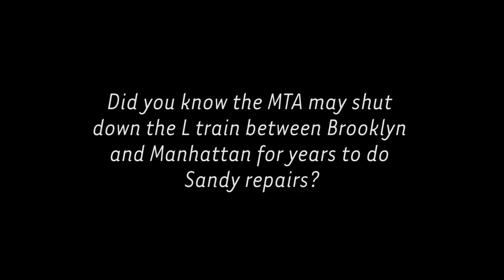Bedford Ave L Train Riders React To Shutdown News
There will be no L train service between Brooklyn and Manhattan for a year-and-a-half, starting in January of 2019, the MTA is expected to officially announce today.

The decision comes after months of hand-wringing and public hearings, during which the MTA presented two painful options for necessary repair work to the Sandy-damaged L train tunnel under the East River: The current plan, which will finish the job faster but with a bigger disruption, and a three year option, which would have allowed for limited L train service to continue.

The bedrock of New York City is made of tough love, so we broke the news to L train riders at Bedford Avenue.

Special Thanks: Roxie Pell